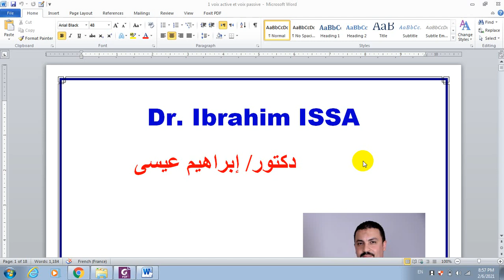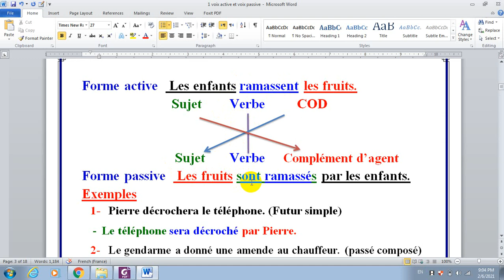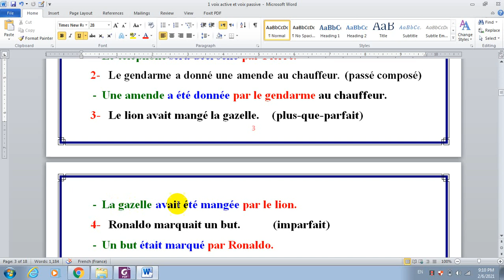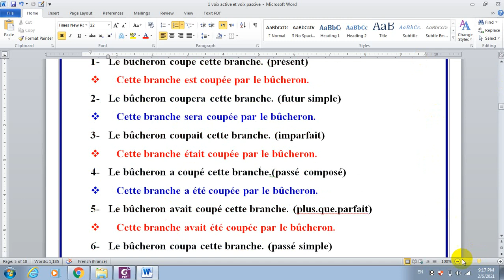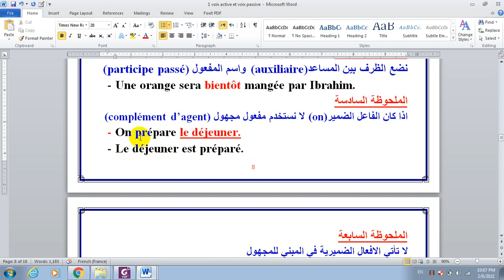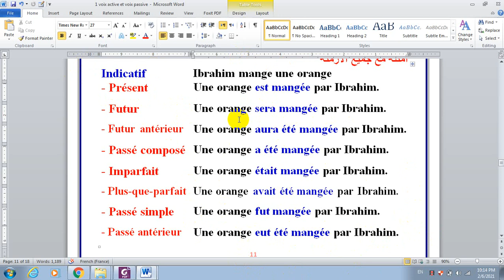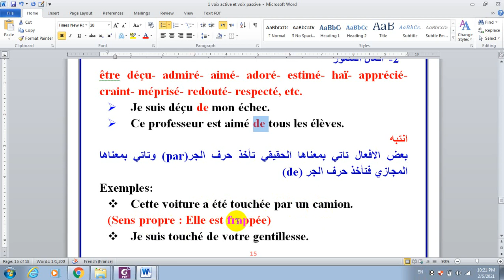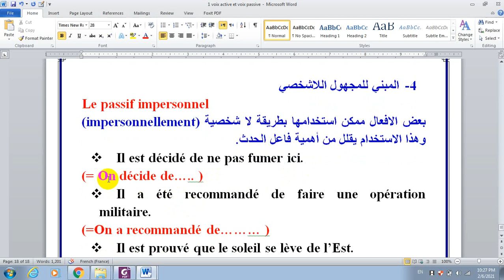Dr.Ibrahim ISSA La voix active et la voix passive المبني للمعلوم والمبني للمجهول